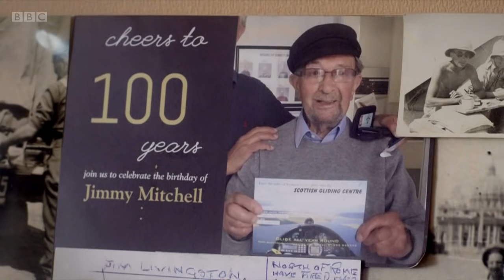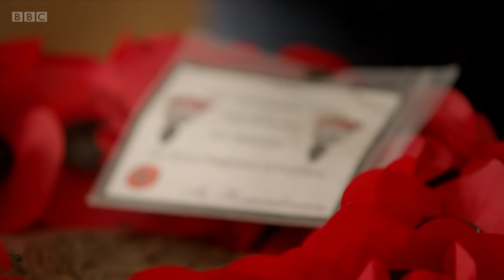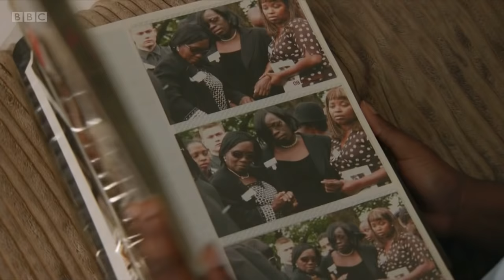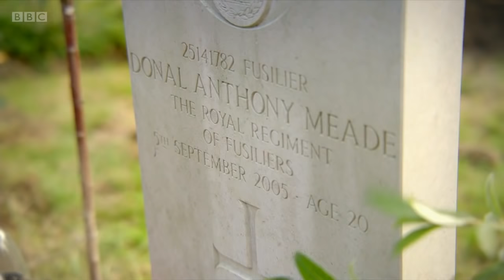Remembrance Sunday 2021: The Cenotaph - 14th November 2021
David Dimbleby presents live coverage from the Cenotaph as representatives of the royal family, the government, the Commonwealth and the armed forces gather in Westminster for the National Service of Remembrance. The two-minute silence at 11am is followed by wreath-laying at the foot of the Cenotaph as the nation remembers all those who died serving their country. The march-past of veterans returns, and members of the public are once again be able to attend the event. Last year, for the first time, the service was a closed ceremony due to the coronavirus pandemic. On Horse Guards Parade, Sophie Raworth hears some of the remarkable stories of courage and sacrifice from those taking part.